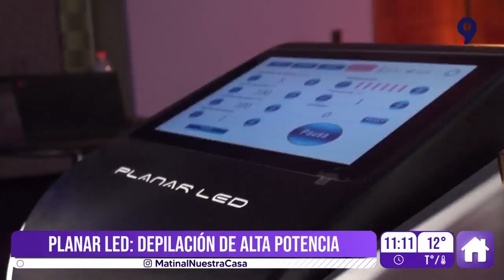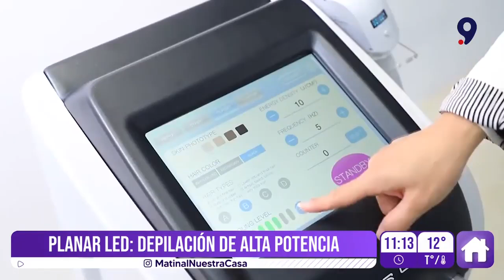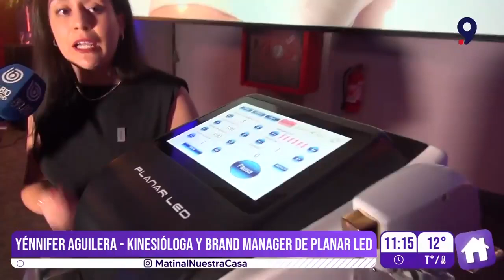Planar Led: Conoce la nueva tecnología en depilación disponible en Estética Velvet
La noche de este miércoles, Estética Velvet realizó un evento donde dio a conocer su nueva tecnología en depilación.

Se trata de Planar Led, equipo que permite realizar depilaciones laser, sin dolor.

Camila Schuler pudo ser parte de esta activación y conversar con sus protagonistas. Además, en Matinal Nuestra Casa regalaremos este servicio en dos zonas entre quienes participen en el concurso con publicamos junto a Velvet en Instagram.____